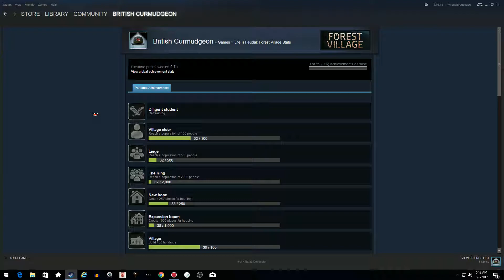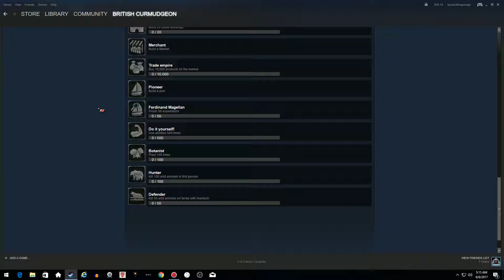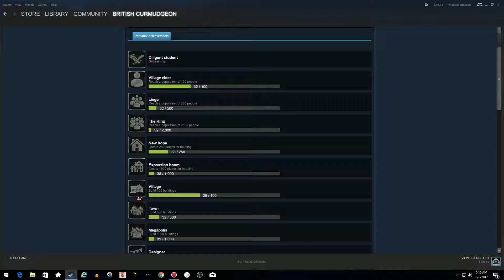Forest Village - Quick Look At The Achievements